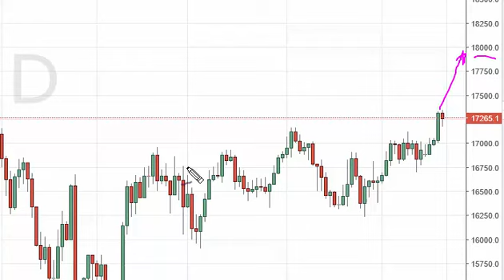Nikkei Technical Analysis for October 24 2016 by FXEmpire.com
- October 24 2016 index daily technical analysis for the Nikkei INDEX.Find more information about Forex and Commodities News Technical Analysis Fundamental Analysis and Brokers on FX Empire